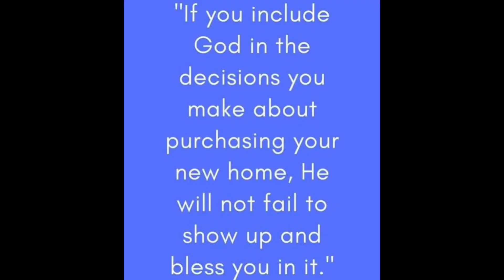I Called Bank of America To Get Firsthand Info About Their New Mortgage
I called Bank of America about their new Community Affordable Loan Solution mortgage that they just rolled out and got more information.
TEXAS IS A ONE PARTY CONSENT STATE

My lipstick 💄
My headband

Chapters
00:00 - Introduction
003:18 - Phone Call With Bank of America